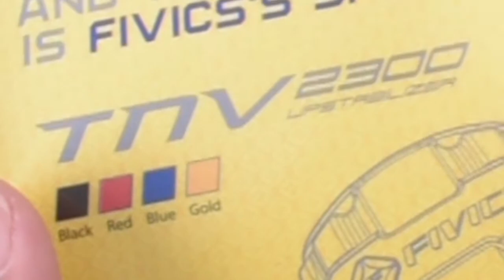REKOMENDASI STABILIZER UNTUK BUSUR RECURVE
Kali ini kita akan ngebahas Stabilizer Fivics CEX1900 niih.. apa ya yang special dari barang inii ?? tonton sampai akhir yaa

Untuk Info selanjutnya:
silahkan kalian bisa DM jika ada yang ditanyakan